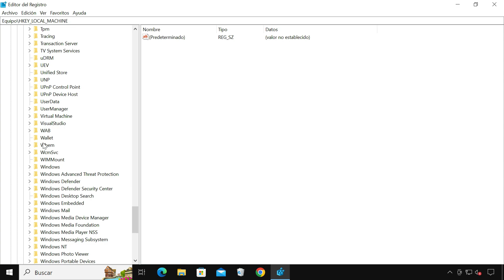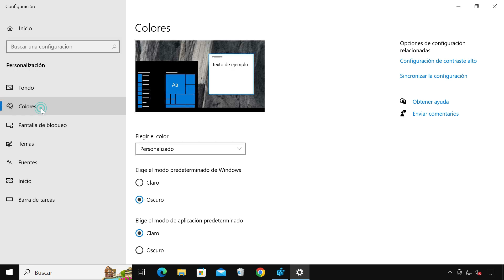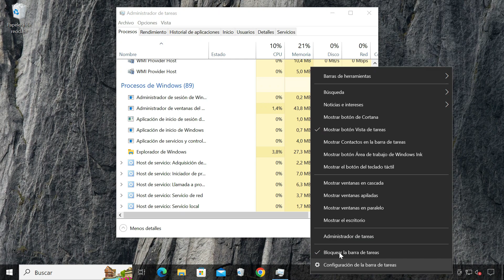🟢Como HACER TRANSPARENTE la BARRA de TAREAS WINDOWS 10 ✅ SIN PROGRAMAS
¿Quieres darle un toque personalizado a tu escritorio de Windows 10?. En este tutorial te enseñaré cómo hacer transparente la barra de tareas sin la necesidad de utilizar programas adicionales.

Descubre paso a paso cómo poner transparente la barra de tareas de Windows 10 en el 2023. Aprende a personalizar tu sistema operativo de forma sencilla y sin complicaciones.

¡Dale un aspecto moderno y elegante a tu escritorio con la barra de tareas transparente en Windows 10! ¡No te lo pierdas!.

📺 Si quieres aprender un poco más sobre informática te invito a suscribirte al canal para estar al tanto de los nuevos vídeos que vaya subiendo que seguro te serán de utilidad 😉